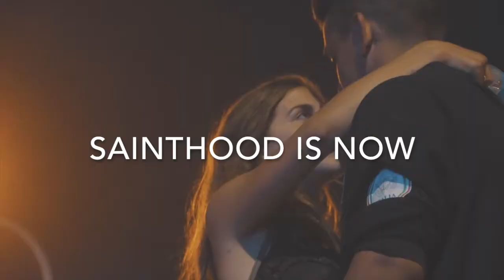Sainthood is now trailer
Invitation to join us on Nov 9th
630p
To accept our Call to Sainthood